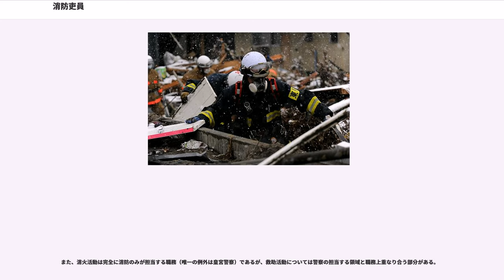消防吏員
消防吏員（しょうぼうりいん）は、消防本部に勤務する消防職員のうち、階級を有する者をいう。

消防吏員とは消防本部に勤務する消防職員のうち、消火・救急・救助・査察などの業務を行う者である。「吏員」という言葉が現在では一般になじみがないため、「消防士」が俗称として用いられたり（制服警察官全般が「お巡りさん」、私服警察官全般が「刑事さん」と呼ばれるのと同様の現象）、警察官や自衛官との類推から「消防官」という呼称が当局の公式な文書（例として消防本部の職員募集ポスター）でさえ使用されることもある。一例として、名古屋市消防局では、訓令で「消防吏員の職名は、消防官とする」と規定し、公式に「消防官」を使用している。しかしながら、法律上の正式な身分呼称は消防吏員である。一般的には消防職員の事をすべて消防士と呼ぶ場合が多いが、日本においては正しくは消防本部に勤務する公務員は消防職員であり、その中で消火・救急・救助・査察などの業務を行う者が消防吏員でその消防吏員の一番下の階級が消防士である。

消防本部の長たる消防長は行政規模や人口、消防吏員の員数によりその階級が異なり、東京都特別区の消防総監をはじめ、政令指定都市などでは消防司監や消防正監が多い。通常の市町村では消防監以上が消防長となる。消防長は消防本部管内の消防署を統括し、消防署は消防本部の指令を受けて消防署長（大隊長）の指揮の下、消防署総務・警防・予防各課と消火隊・救急隊・救助隊(レスキュー隊)の各隊により消防行政及び火災救急の任務が遂行される。自治体に吏員として採用されると、まず各都道府県に最低一つある消防学校に送り込まれ、ここで半年掛けて研修を受けることになる。

消防団員との違いが理解されにくい面があるが、消防吏員が消防業務に専門的に従事する正規（常勤）の一般職地方公務員なのに対して、消防団員は普段は別の仕事を持つ地域住民の志願者より構成される非常勤の特別職地方公務員（いわばパートタイマー）である。

消防吏員の階級は、消防組織法に基づき消防庁長官が定める消防吏員の階級の基準（昭和37年消防庁告示第6号。旧題名の「階級準則」が広く通用）を参考として、市町村の規則（東京消防庁にあっては東京都規則）によって定められており、1968年の改正により現行制度となった。この階級準則による消防吏員の階級制度は、最高位の消防総監から消防士までの10階級が定められている。

消防吏員の階級が上がることを昇級という（消防団員の場合は補職）。消防本部の最高位者を消防長というが、消防庁の階級基準に沿って、消防本部の規模に応じて消防長の階級が決められている。例えば人口10万人未満の消防本部の消防長は、消防司令長の階級とされている。しかし、消防庁の基準は単なる参考に過ぎないので、ほとんどの場合、消防司令長より1階級上の消防監としているが、近年政府の指導が入った事によりこういった事例は減少している。

消防吏員はあくまで地方公務員であり、主に市町村（あるいは一部事務組合、広域連合）の職員として採用されるが、東京消防庁の場合は東京消防庁が採用を行う都の職員となる（東京消防庁は東京都庁の内部機関で特別区23区を所管し、島嶼部及び稲城市を除く多摩地区各市町村の消防事務を委託されている）。
警察消防時代

"吏員"

1962年に現行制度へ

消防総監は東京消防庁の長、すなわち東京都特別区消防長の職名でもあり、その職にある消防吏員にのみ付与される階級である。消防組織法と旧警察法が施行される前、消防は警察の一部署であった。消防総監の職は本来、東京都の消防本部の責任者である消防本部の長（消防長）という位置づけだが、敗戦後の占領中に、GHQから警察と消防は同格であるべきで、警視庁のトップが警視総監なのに東京消防庁の長が消防本部長ではおかしいという指摘がなされ、消防総監という階級・職名になった。よって消防総監は警視総監と同様に役職名と階級名が一致している。消防総監は通例として全国消防長会の会長も務める。消防署長の階級は消防監ないし消防司令長とされるが、消防監の任用が多い。また副署長ないし課長は消防司令長、担当課長ないし係長は消防司令、主任は消防司令補の階級の者が任用されることが通例とされる。ちなみに消防吏員の階級においては消防司令を上級幹部（警察官上級幹部は警部相当、消防団上級幹部は団長ないし副団長相当）、消防司令補を中級幹部（警察官中級幹部は警部補相当、消防団員中級幹部...